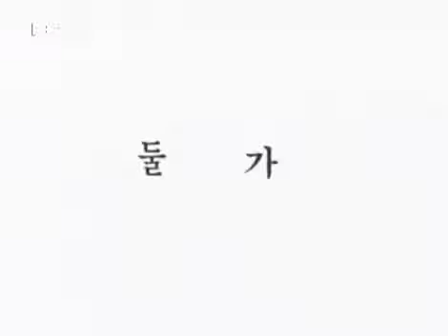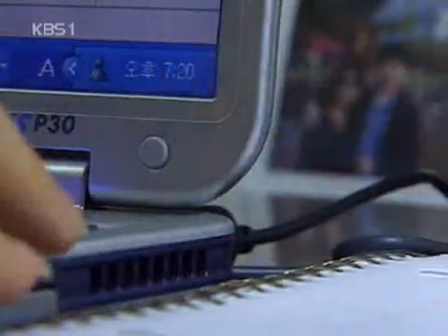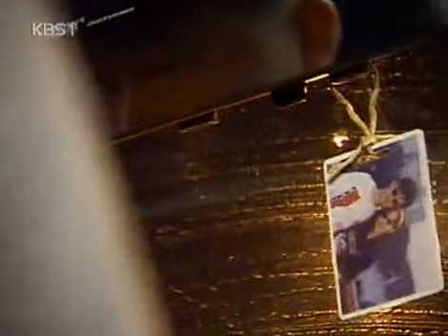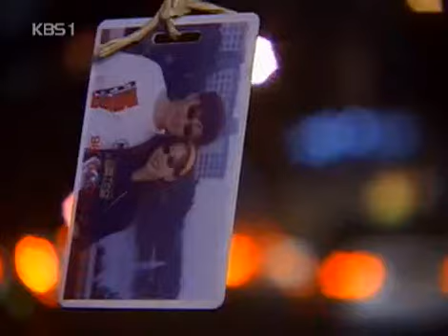일요스페셜 - Sunday Special 20040509 #003